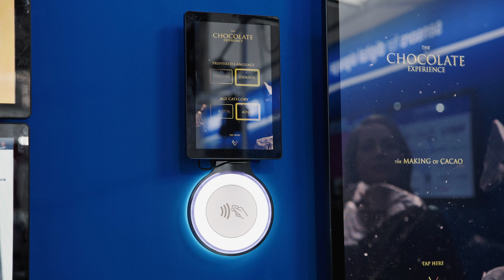Interactive Storytelling | for Museum and Exhibitions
A sweet experience: welcome to the chocolate museum, where combined sensor technologies offer a memorable journey through interactive exhibits. It's a playful and educational environment that provides personalized content based on the visitor's preferences:

As soon as guests enter the museum, they are greeted with an NFC card that can be programmed at a central station before exploring the main exhibition area. Once they have input their preferences - such as language and age category - onto the card, they are welcomed into the museum.

Guests can simply tap their card at each digital information point within the museum, activating personalized content in the form of engaging stories. As these stories unfold, the physical objects mentioned are brought to life with captivating LED lighting effects.

At the conclusion of the tour, guests have the chance to share their thoughts on their experience at the rating station. And as a sweet thank you, everyone who participates receives a chocolate treat as a token of appreciation.

ABOUT US:
Nexmosphere offers the only sensor platform specifically designed for Digital Signage. The sensors and controls help System Integrators around the world to create impactful interactive experiences wherever Digital Signage is applied.